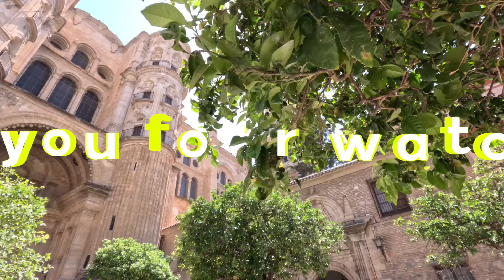Walk with me - Old Town Malaga, Spain 🇪🇸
Walking around Malaga, Spain